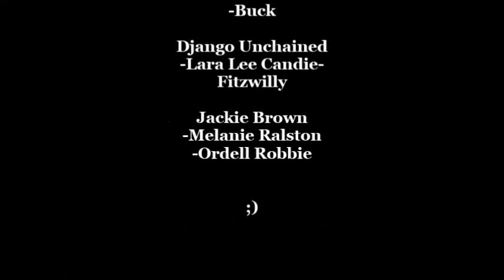Defeat of Tarantino Villains Vol.1, Chapter 3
Chapter 3-The Blonde The Black and the Mamba

"I'm Serious As a Heart Attack." - Ordell Robbie

FARGO :)

Song: Monte Carlo Nights
By: Elliot Easton's Tiki Gods